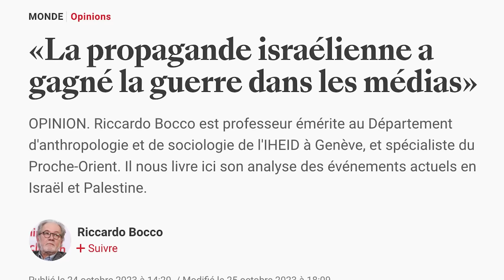Ils DÉTRUISENT la propagande pro-🇮🇱 en direct !